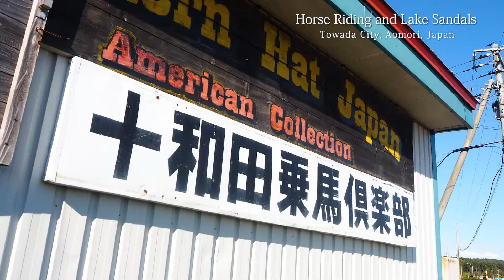Horse Riding and Lake Sandals Towada City, Aomori, Japan